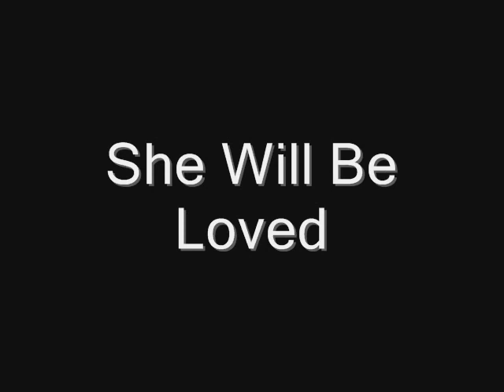Gossip Girl - She Will Be Loved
Chuck/Blair

Beauty queen of only eighteen
She had some trouble with herself
He was always there to help her
She always belonged to someone else

I drove for miles and miles
And wound up at your door
I've had you so many times but somehow

I don't mind spending everyday
Ask her if she wants to stay awhile
And she will be loved
She will be loved

Tap on my window knock on my door
I want to make you feel beautiful
I know I tend to get so insecure
It doesn't matter anymore

It's compromise that moves us along, yeah
You can come anytime you want

I know where you hide
Alone in your car
Comes back and begs me to catch her every time she falls

Please don't try so hard to say goodbye

Yeah
[softly]

Try so hard to say goodbye